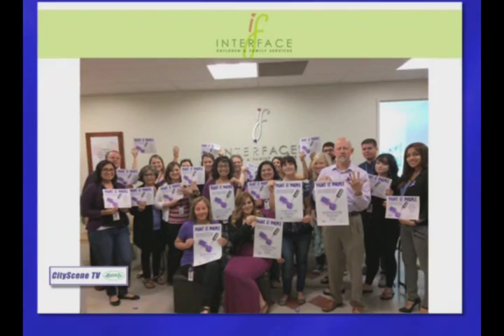Interface Ventura County